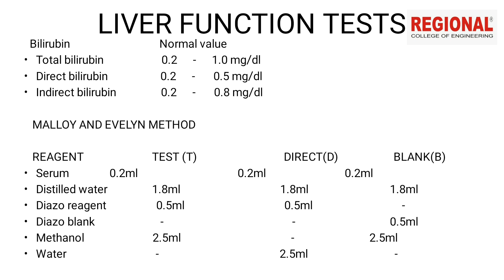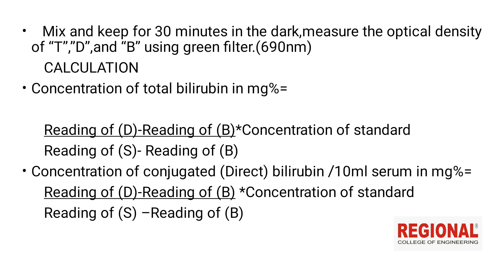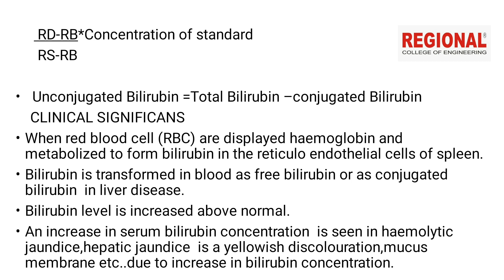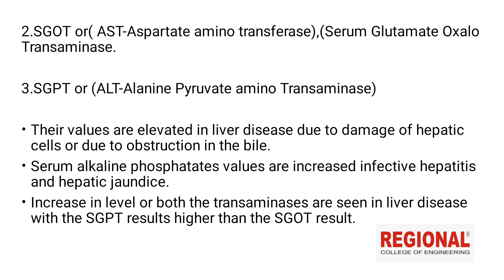MLT ||Topic:Liver Function Test ||Regional Educational Institution